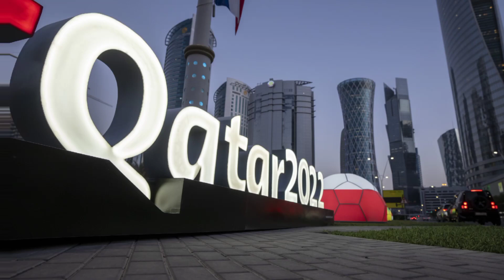Top 10 Biggest Stadiums in Qatar/2022 FIFA World Cup/2023/M.10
Welcome to MODREN (DOT)10.
In this video, we're taking a look at the ten largest stadiums in Qatar by capacity. Which of these is your favorite?

2022 FIFA WORLD CUP ALSO PLAY IN THESE STADIUMS.

10. Suheim bin Hamad Stadium
9. Thani bin Jassim Stadium
8. Stadium 974
7. Al Janoub Stadium
6. Al Thumama Stadium
5. Ahmed bin Ali Stadium
4. Education City Stadium
3. Khalifa International Stadium
2. Al Bayt Stadium
1. Lusail Iconic Stadium
A YouTube channel that produces daily videos on topics surrounding mysterious, strange,intreseting,cars,buildings,jeeps,beautyfullplaces,hotels,richestpeoples,motorbikes,countries and about many more things.
MODRENDOTTEN